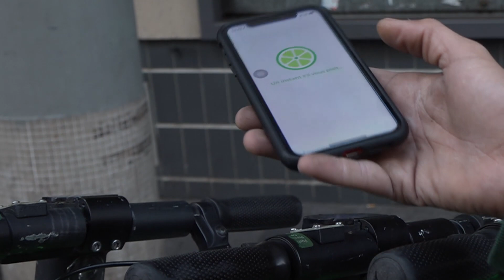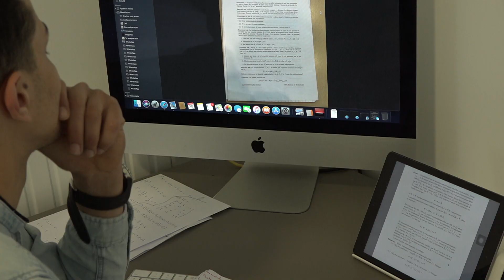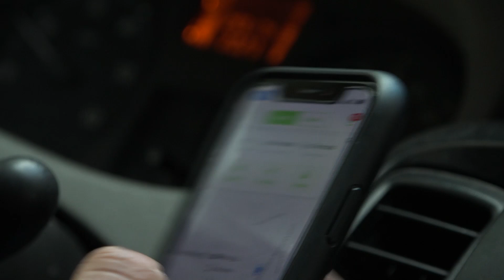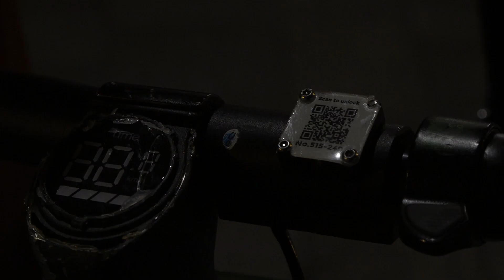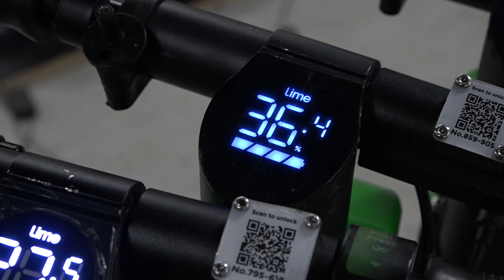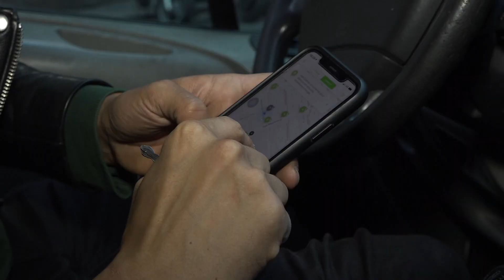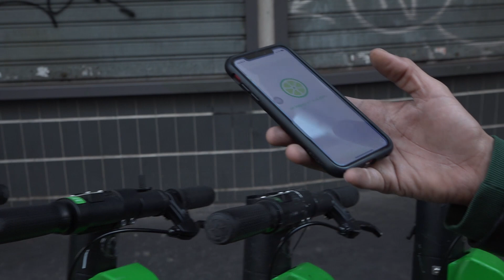C'est quoi des "juicers" ?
Les forçats de la trottinette, reportage dans le monde secret de ceux qui ramassent et rechargent la nuit ces trottinettes que vous utilisez de plus en plus et ont envahi les grandes villes… ils en ont fait un business étonnant…